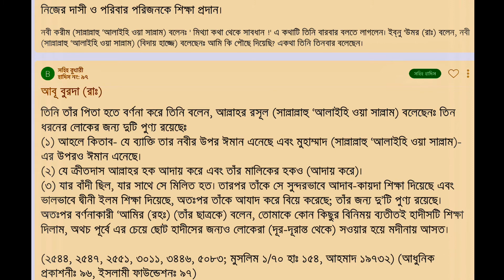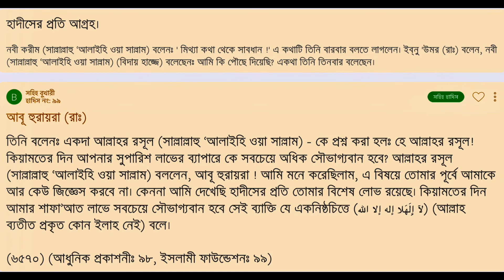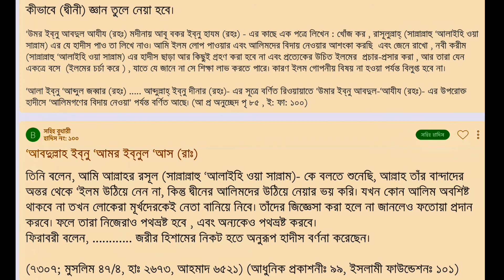Sahih Bukhari Sharif Part 1 Bangla Hadith(91-100) | সহীহ্ বুখারী শরীফ পার্ট-১ হাদিস (৯১-১০০)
Ṣaḥīḥ al-Bukhārī (Arabic: صحيح البخاري‎) is the common name for Bukhārī's Abridged Collection of Authentic Hadith with Connected Chains regarding Matters Pertaining to the Prophet, His practices and His Times

Ṣaḥīḥ al-Bukhārī is one of the Kutub al-Sittah (six major hadith collections) of Sunni Islam, compiled by Persian scholar Muhammad al-Bukhari. It was completed around 846 CE / 232 AH. Sunni Muslims view this as one of the two most trusted collections of hadith along with Sahih Muslim.[1][2] The Arabic word sahih translates as authentic or correct.[3] Sahih al-Bukhari, together with Sahih Muslim is known as Sahihayn.

Author-Muhammad al-Bukhari

Language-Arabic

Series-Kutub al-Sittah

Subject-Hadith

Genre-Hadith collection

Publication date-9th century